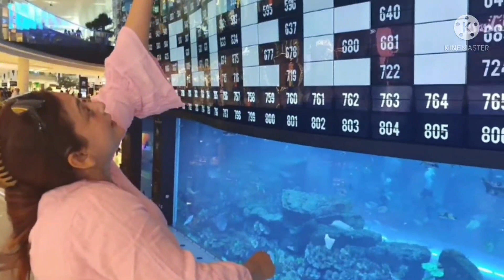Real Burj Khalifa with Shreelekha আসল বুর্জ খলিফা সঙ্গে শ্রীলেখা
Burj Khalifa with Shreelekha বুর্জ খলিফা সঙ্গে শ্রীলেখা। বিস্তারিত জানতে ভিডিওটি দেখুন।